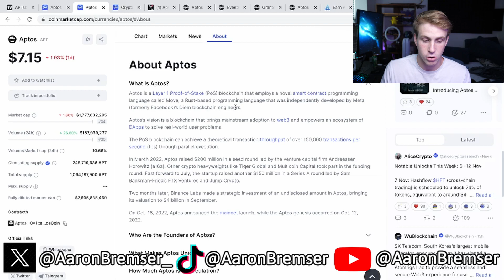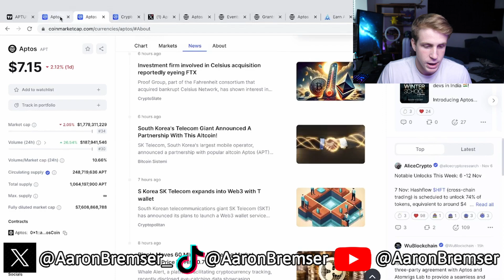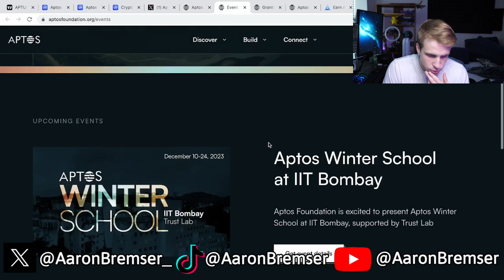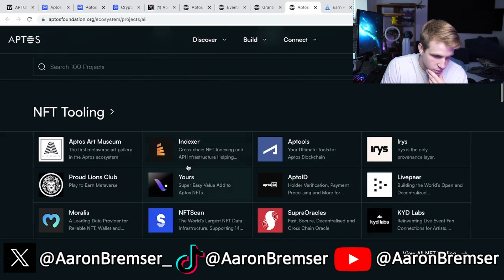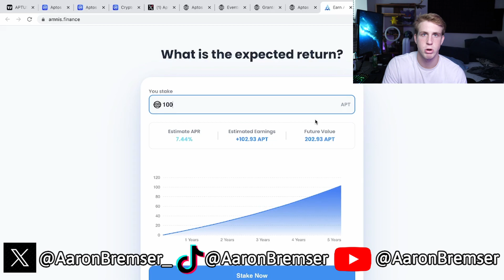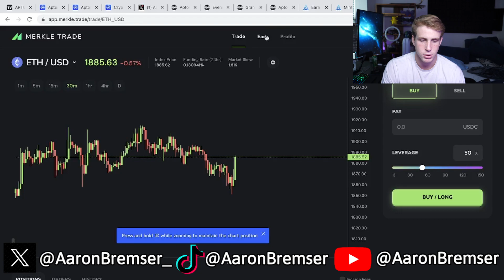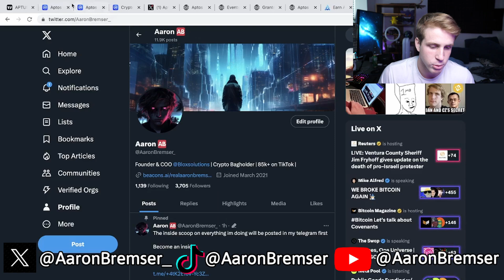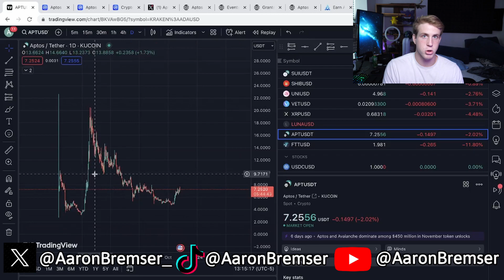Is METAs secret cryptocurrency the next big crypto gem!? Aptos is on the come up!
Grindsetting